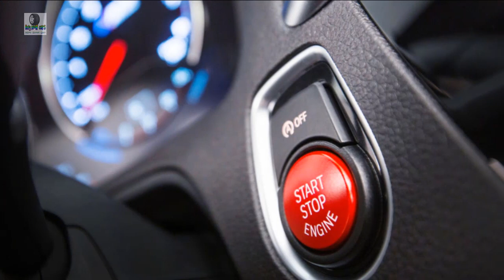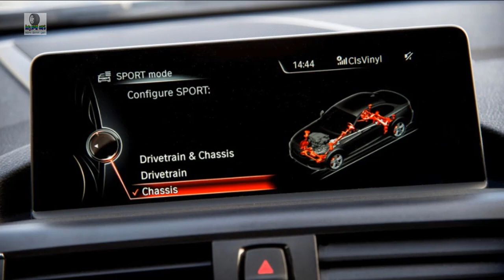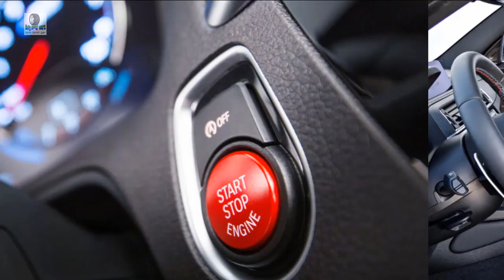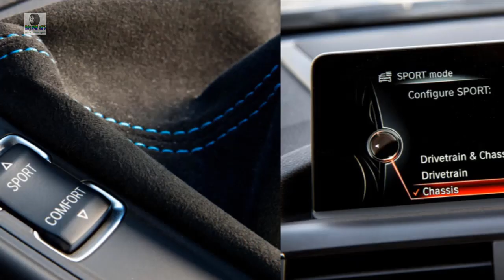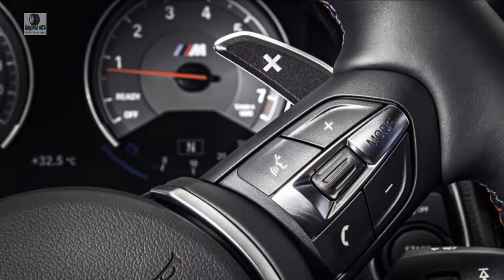2019 bmw m2 competition package | 2019 bmw m240 | 2019 bmw m2 review | 2019 bmw m2 exhaust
2019 bmw m2 competition package, 2019 bmw m240, 2019 bmw m2 review, 2019 bmw m2 exhaust, cheap new cars